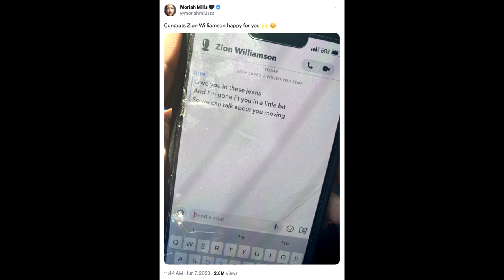Zion Williamson Has Fallen Into A DANGEROUS Trap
Zion Williamson is making headlines with his latest post showing that his girlfriend is pregnant. BUT a Pornstar named Moriah Mills put him on blast on twitter and EXPOSED Zion with snapchat texts. Zion better hope Moriah is NOT Pregnant.